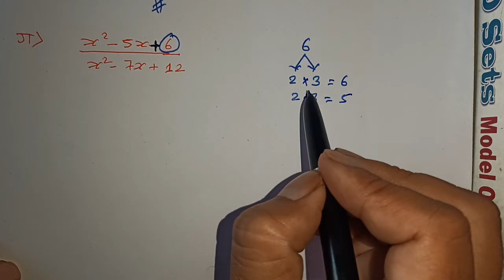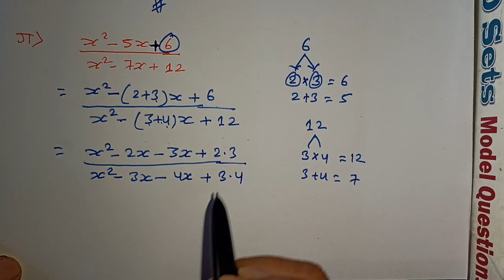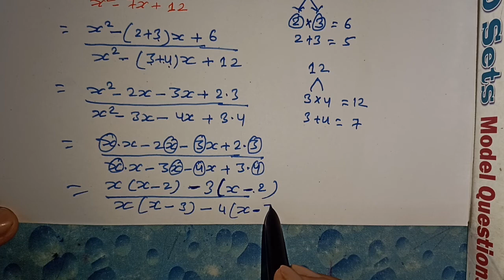exercise 8.1(Algebraic fraction)question no.1#class 10 math#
unit 8#algebraic fraction exercise 8.1#class 10 math#rc ko videos#